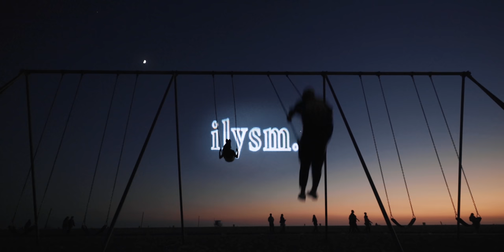finding what matters | 2021 by Jake Frew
After so much time spent in isolation the last couple years, you really start to appreciate the things that matter most. Thanks for sticking around for any part of this last year. ilysm.

The intro voiceover is from @savbrown 's video (it's unbelievably good)

My Camera
Main Lens
ND Filter
Drone ND Filters